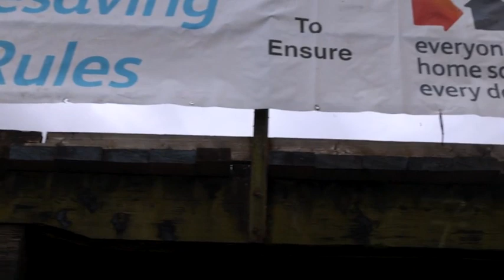Severn and Carno viaduct refurbishment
🌉 The 160-year-old, 70-metre-long Severn and Carno viaduct near Caersws, Powys has had a major refurbishment.

♻️ We've recycled 100% of the replaced timber from the viaduct and 17-tonnes has been donated to local farmers, residents and schools. 😀